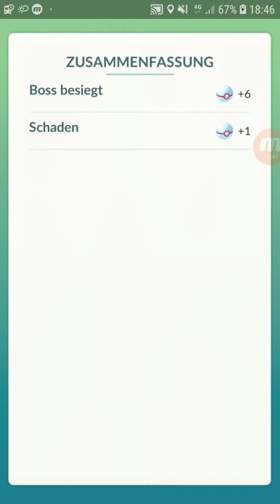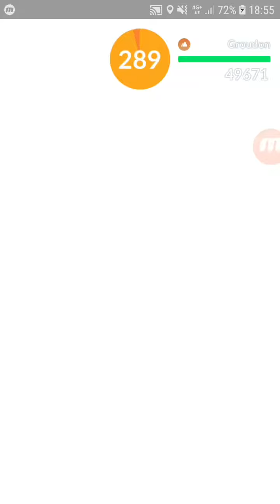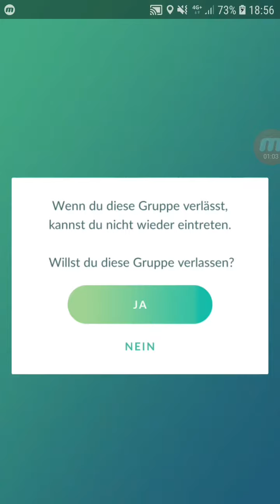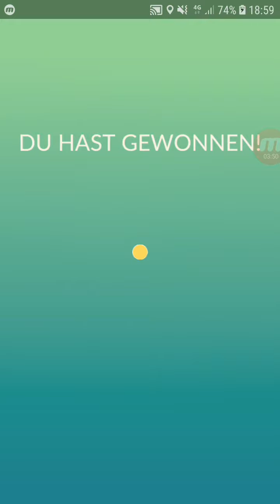POKEMON GO Part 72: Groudon Jagd + 🎉Level 36🎉 ERREICHT (1 Kyogre Raid + 4 Groudon Raids)